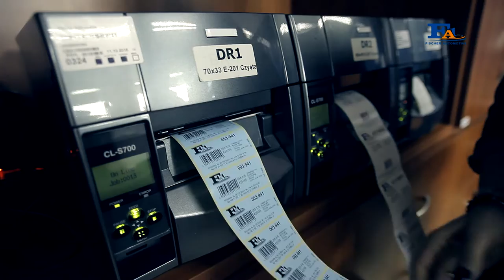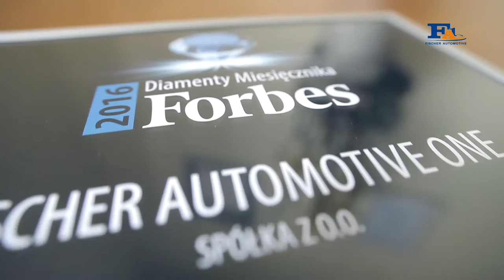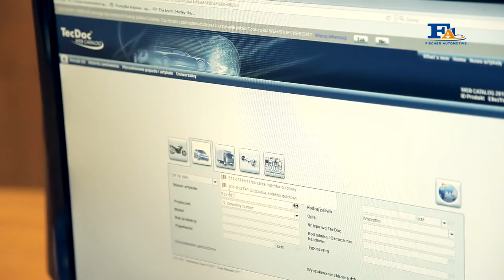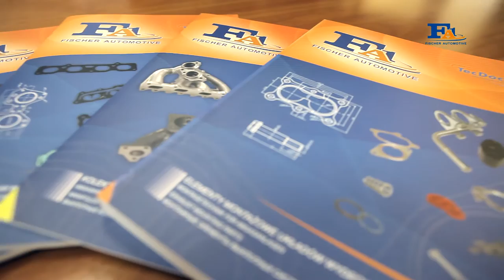Fischer Automotive - prezentacja firmy